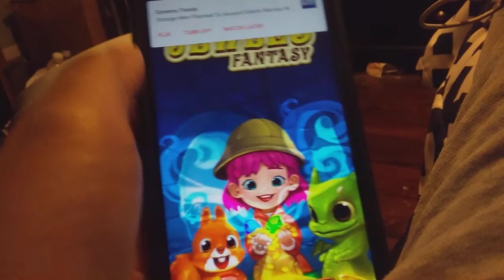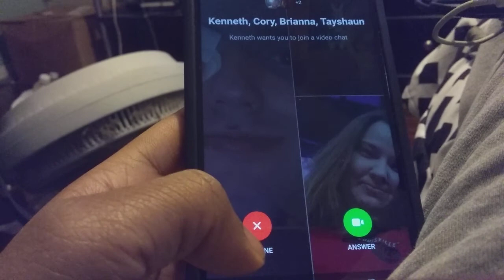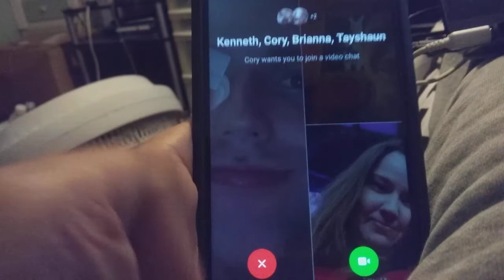CABIN FEVER: Jewels Fantasy Mobile Gameplay part 41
In the 41 part of Jewels Fantasy, I Bring up another update on COVID 19, and I define the meaning of Cabin Fever.